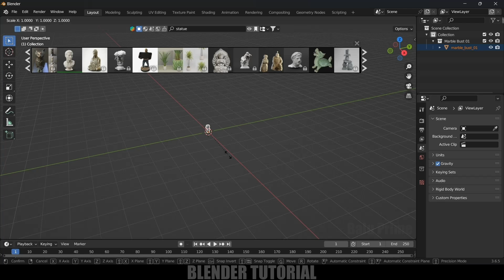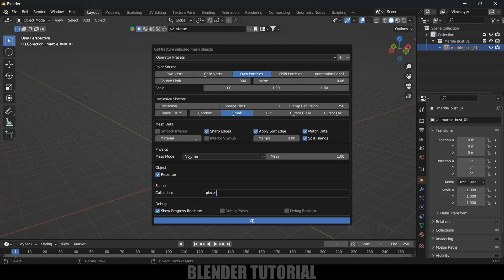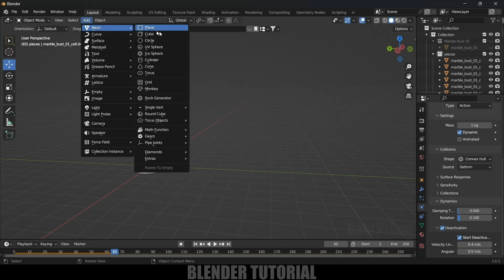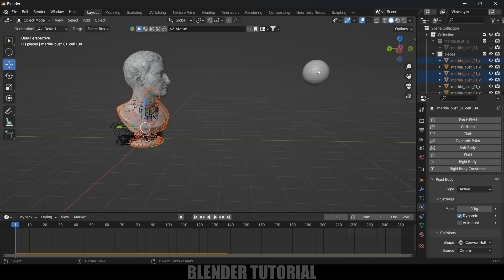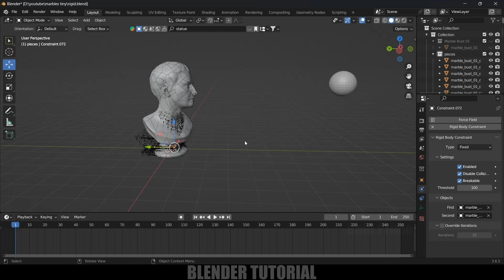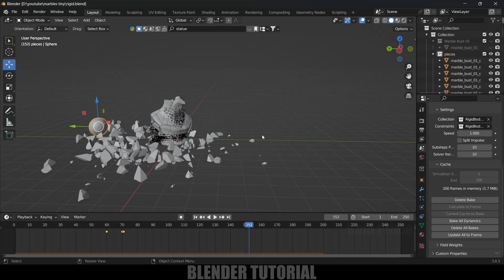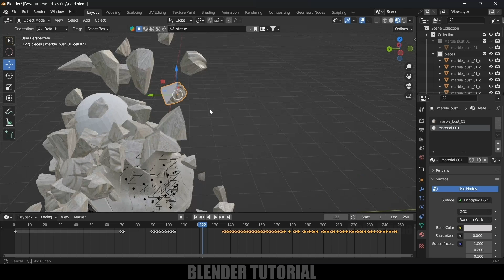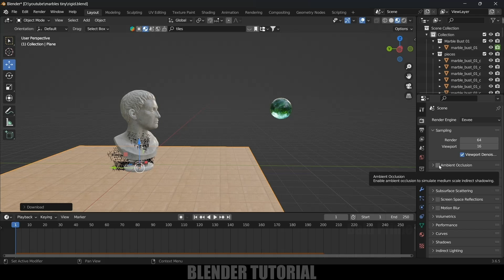Mastering Destruction in Blender | Object Fracturing Tutorial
In this video, I will show we can break objects using cell fracture and rigid body physics in Blender 3.6 easily. Hope it will be useful.